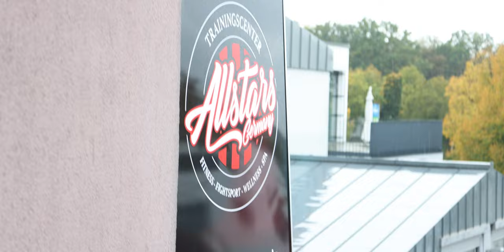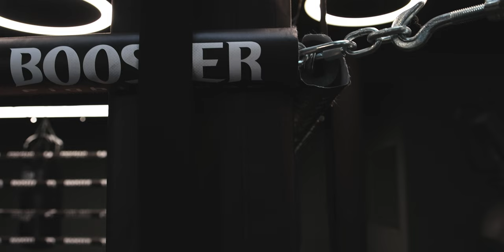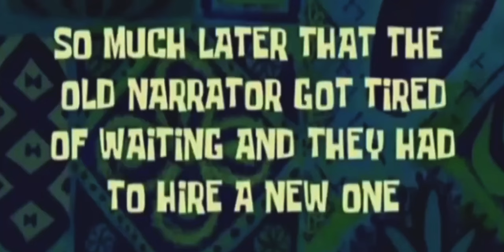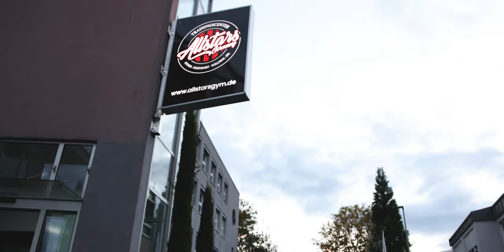Ein Tag im Leben eines Kampsportgym-Besitzers und Profikickboxers! Serdar Karaca Behind the Scenes 🥊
Begleite uns durch einen intensiven und actiongeladenen Tag mit dem Profi-Kickboxer Serdar Karaca! 💪🥊 Von den frühen Morgenstunden bis zum späten Abend – wir zeigen dir, wie Serdar sich auf seine Kämpfe vorbereitet, seine Schüler trainiert und selbst an seine Grenzen geht. Erfahre, wie er Training, Business und Motivation unter einen Hut bringt und hol dir wertvolle Tipps für dein eigenes Workout!

Shot and Edited by Aristotelis Vlachopoulos / Moonjuice Entertainment

Lass uns in den Kommentaren wissen, welche Fragen du an Serdar hast oder was du in zukünftigen Videos sehen möchtest! 📣